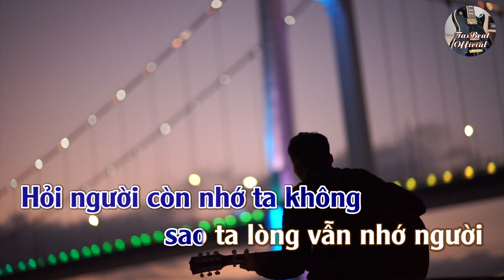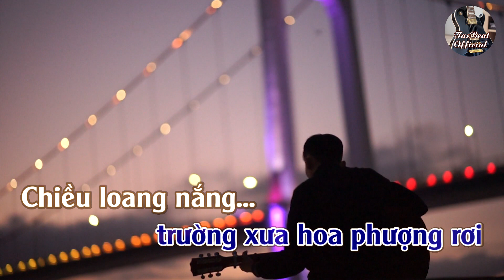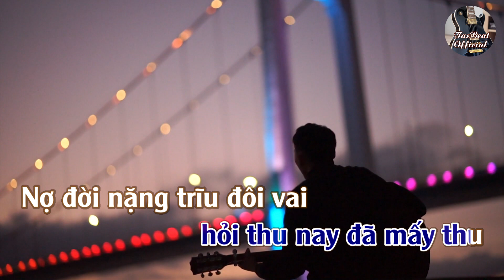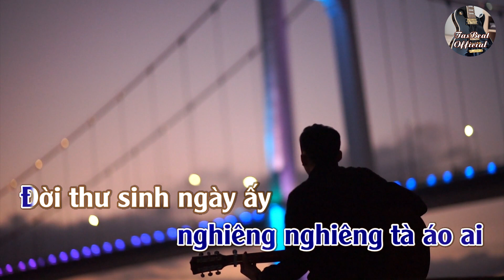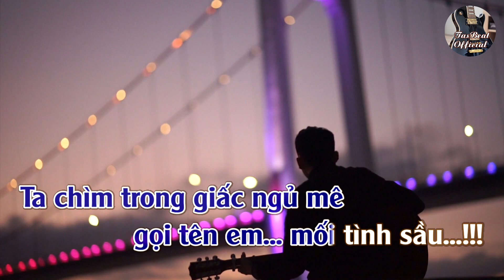Karaoke Nửa Kiếp Cô Đơn Tone Nam | TAS BEAT